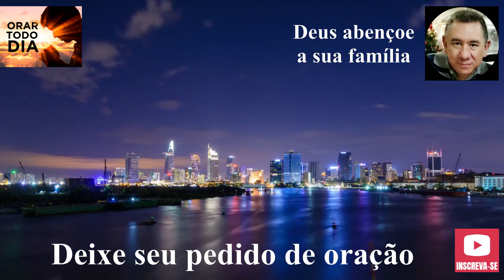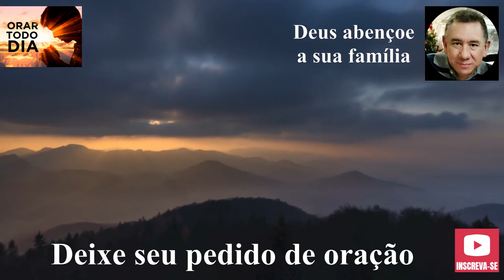CREIA EM DEUS, ENTREGUE SUA VIDA A ELE. ORE CONOSCO NESTA MANHÃ.